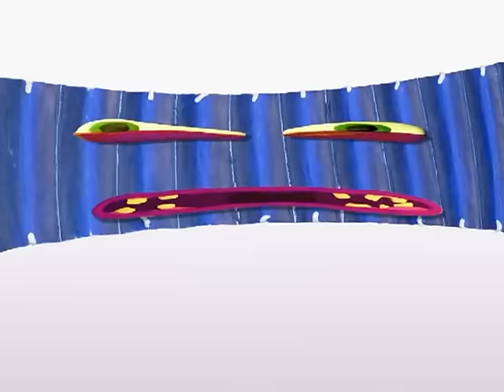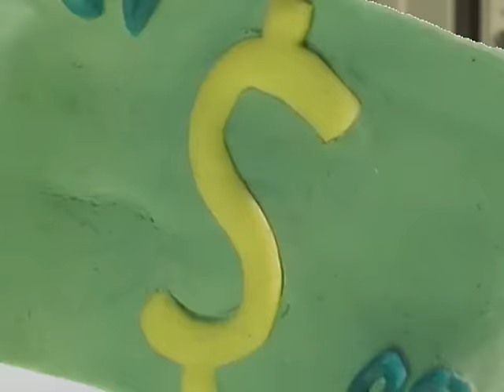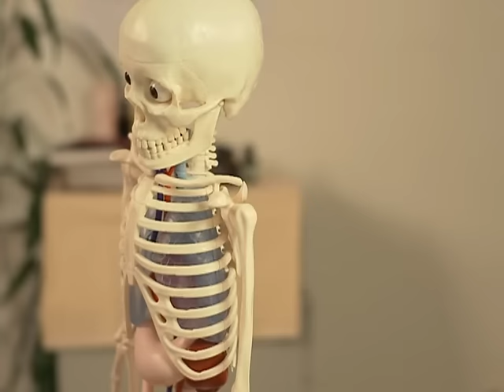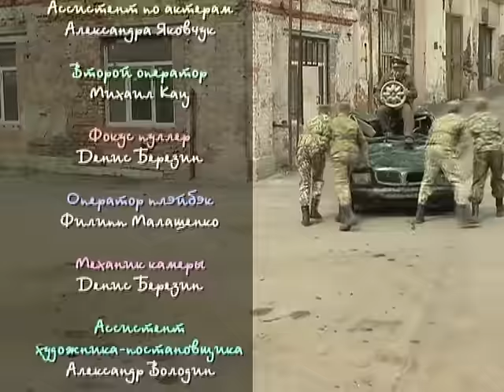Анекдоты - Выпуск 140